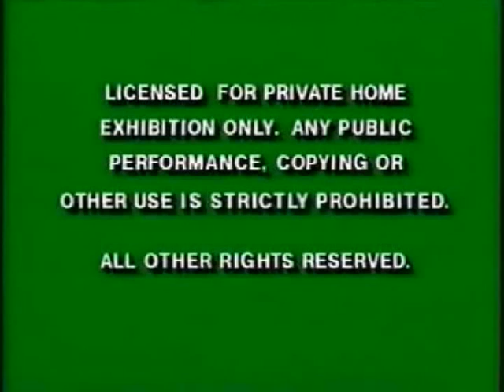1991 Full Green FBI Warnings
Taken from The Rescuers Down Under Canadian VHS.